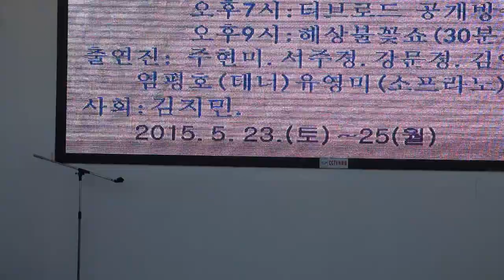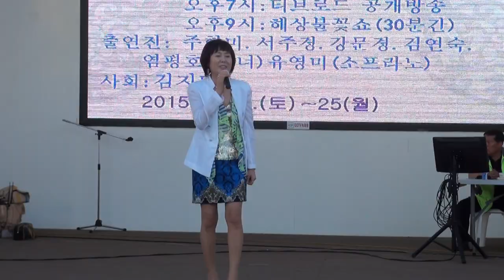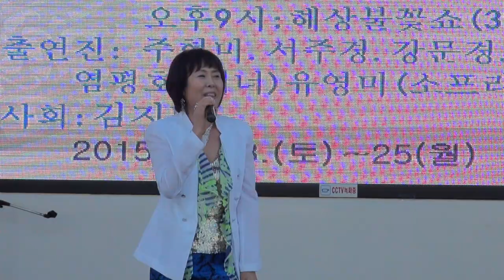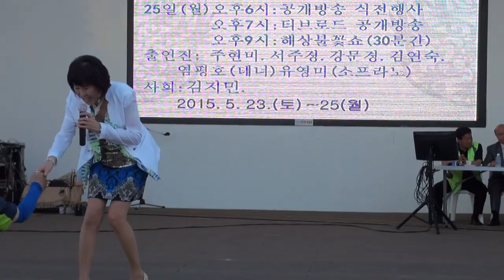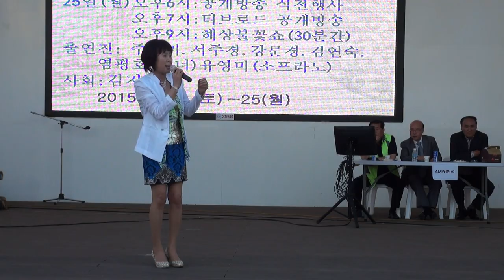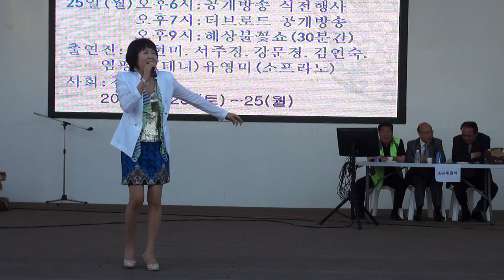월미도축제 시민노래자랑 영상편집자 품바메니아 장털보